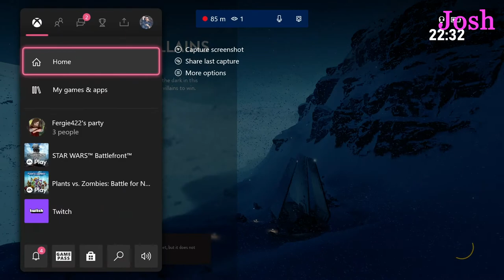Lets Play- Star Wars Battlefront 2015 Part 2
Yep we made another one in Battlefront 2015... and it went as well as you’d expect